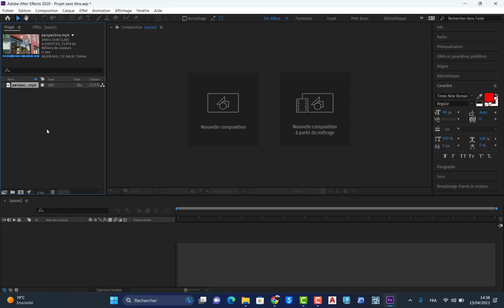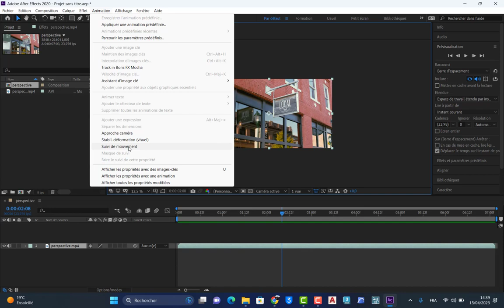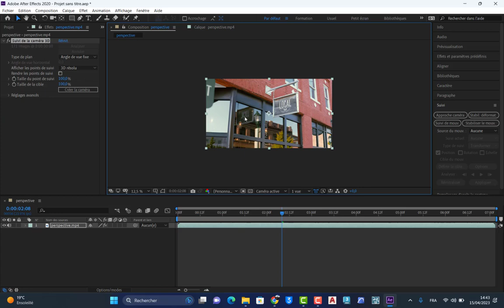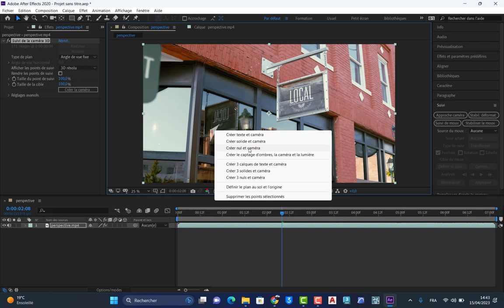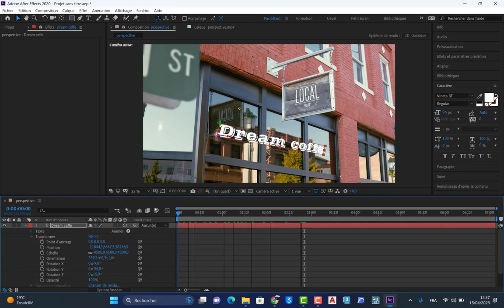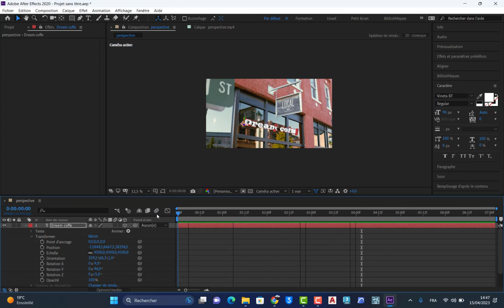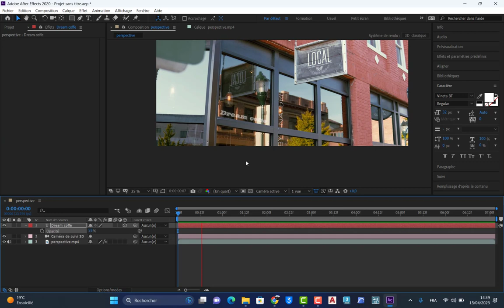after effect suivi de mouvement et camera